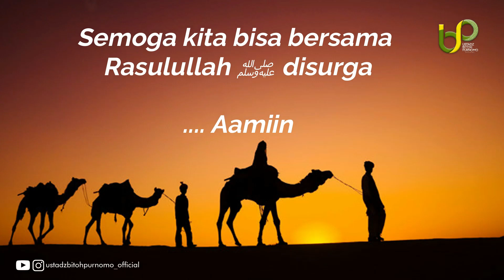Tanya jawab (3) : bagaimana menurut syariah mahasiswa yang kuliah sambil usaha ?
belajar adalah ibadah terbaik dari seorang pelajar, jika ingin sambil berusaha maka carilah usaha yang menunjang belajar kita bukan yang mengorbankan waktu belajar.